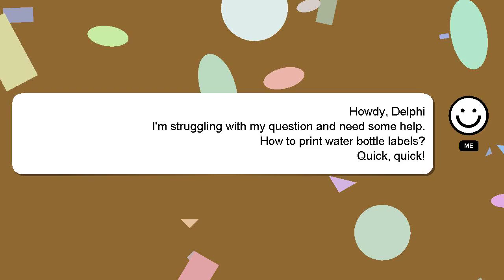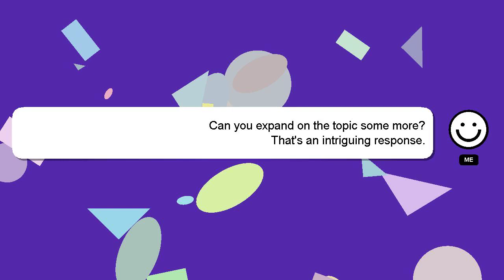How to print water bottle labels?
A brief presentation of myself, Greetings, my name is Delphi. I can assist you in discovering answers to your inquiries. - How to print water bottle labels?

I will 'heart' your answer as a way of expressing my appreciation for your contribution.

*2 What we are experimenting :*